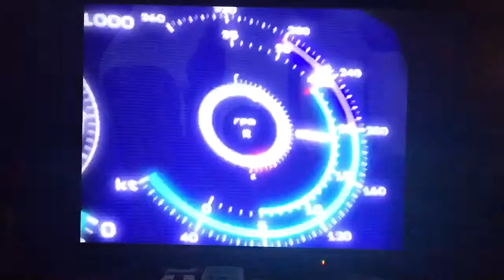[SEGAONI] bluray 戦闘妖精雪風 奴ら誘ってるんだ